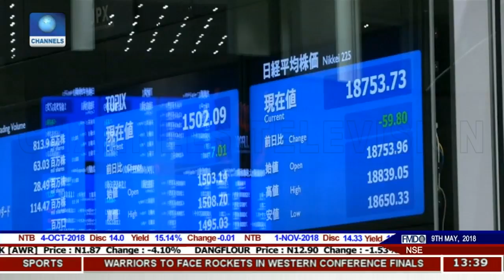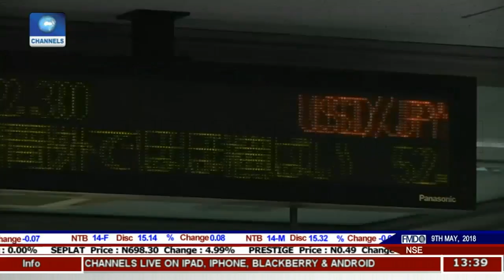Africa Economy: IMF Warns Of Rising Debt Despite Faster Growth |Business Incorporated